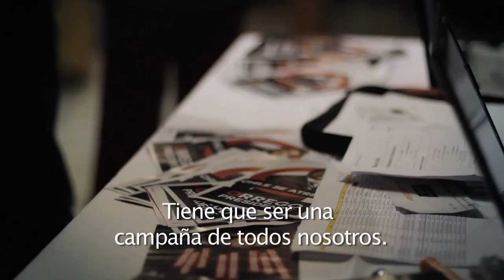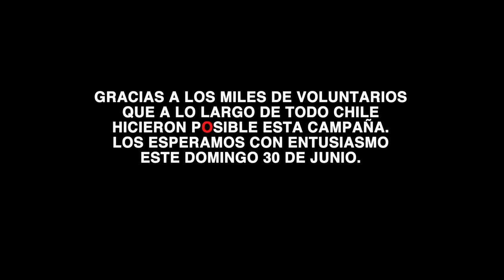Claudio Orrego - Franja Electoral 3